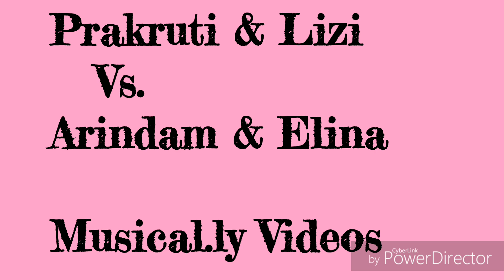Prakruti Mishra & Lizi VS. Elina & Arindam Musical.ly Videos | Ollywood Hub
"Prakruti & Lizi  VS. Elina & Arindam Musical.ly Videos Collabartion"

Jay Jagannath.

Follow us,